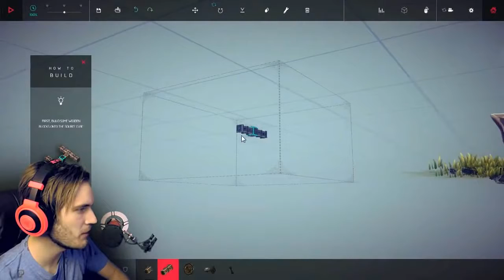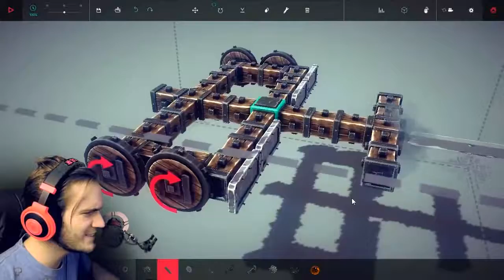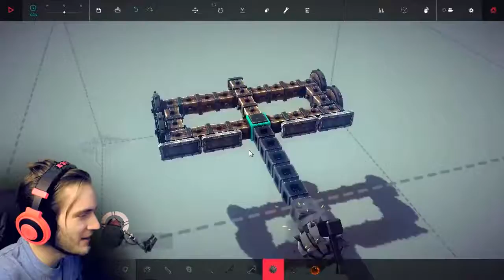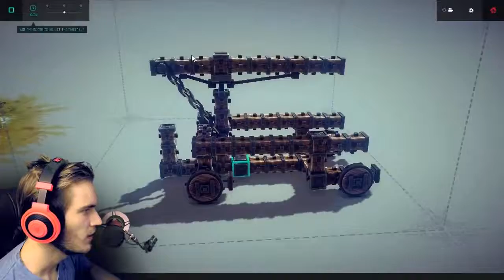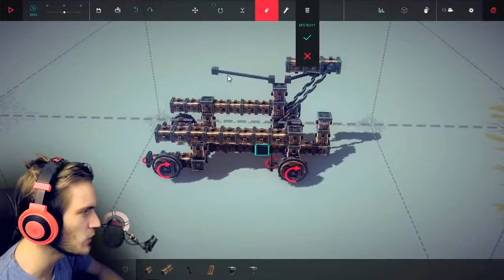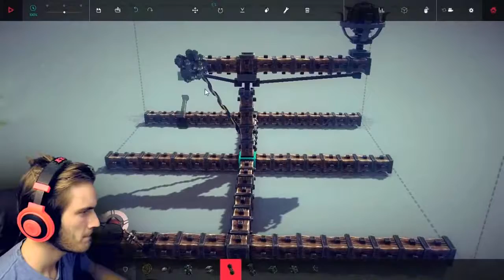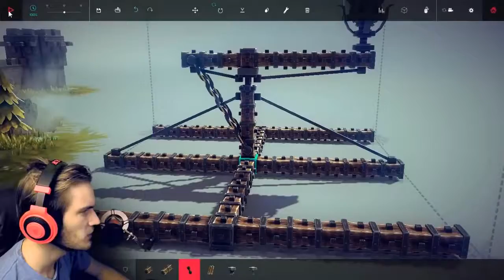PewDiePie Archives – CATAPULT SIMULATOR! Besiege